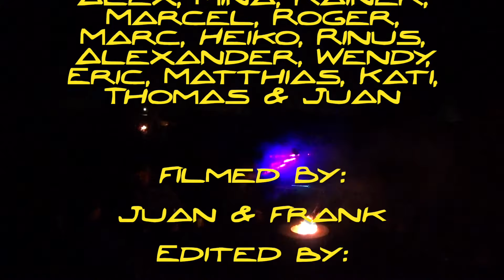Kitebuggy Les Hemmes 09/2020 part3 Rumpelsteltskin V2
New music - new cut!!!

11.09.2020: A ride to Calais harbor in the beginning with some old shipwrecks and a lot of refugees stuff at the beach. Some technical riding with PLKB Aero V2 15.0 UL and later 10.0 UL.
Nice BBQ in the evening with Mina Rumpelsteltskin. :-)

00:00 CPA
00:05 Camping
00:13 Beach
05:50 BBQ
06:45 Credits

All about Kite Buggy - Kitebuggy -  Kitebuggying - Buggykiting - Kitebuggying